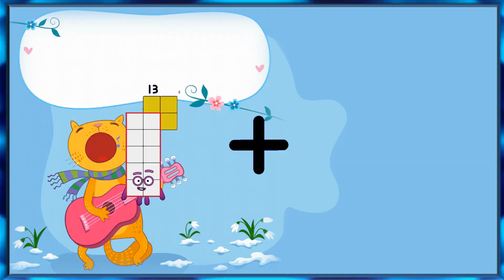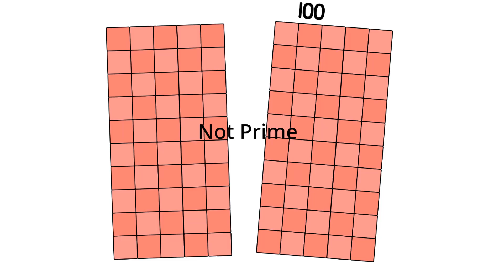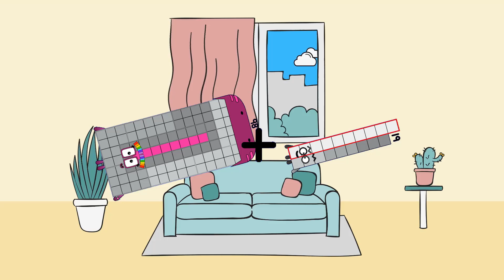Numberblocks Math: Numberblocks Series 7 | Learn To Count Number | LEVEL 1 | #213